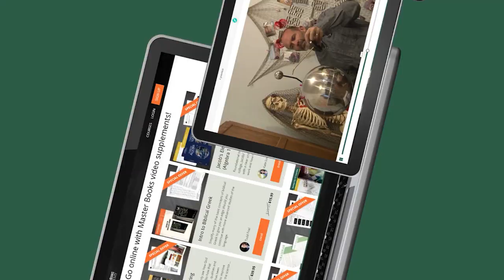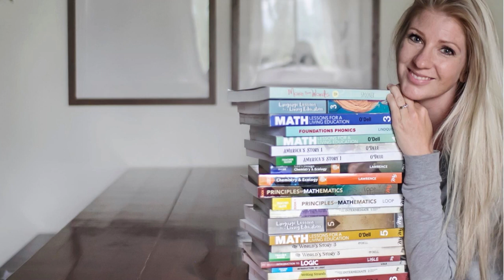Why Homeschool Instead of Private School? // Master Books Homeschool Curriculum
Choosing to homeschool is all about parenting and securing much more than a great education for your children. Learn more about the benefits of choosing homeschool and teaching a biblical worldview in today's teaching tip video.

👍 Don't miss Teaching Tips every Thursday in the Master Books App!